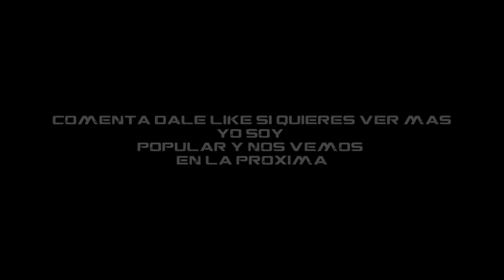Recordando GOW 2 - Salirse del mapa en granizo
si tu quieres ver mas mapas de gow 2  - 20 likes y subo otro